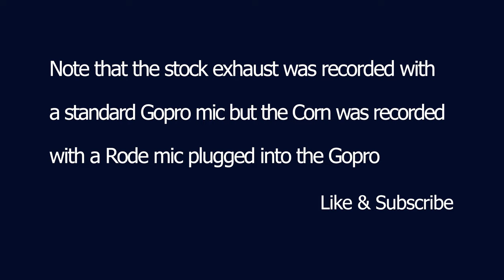Car Make Corn's V-III Dual Tip Exhaust (NA Miata 1.6L)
Video comparing the Car Make Corn's exhaust with the factory exhaust that came on my 1990 Mazda Miata. The factory exhaust was old and had started to form small holes in the muffler and was due to be replaced.
The Corn is an exhaust that gives a sporty tone but it is not obnoxiously loud, you will still be able to have the top down and hear the person next to you unlike some of the eBay special exhausts.
The exhaust is made to order in Japan and carries a hefty price along with it.

0:00 Intro & Cold Starts
0:45 Taking Off
1:52 Casual Driving
3:00 Revving the Car Make Corn